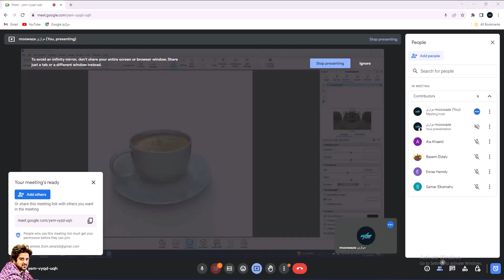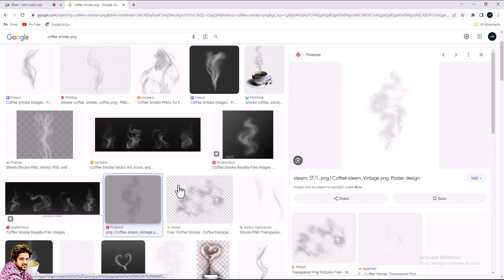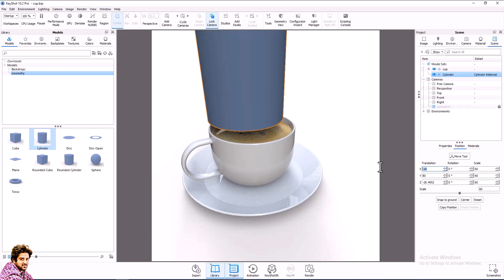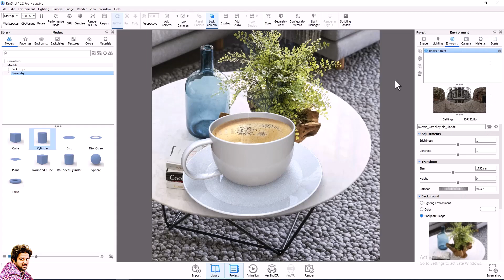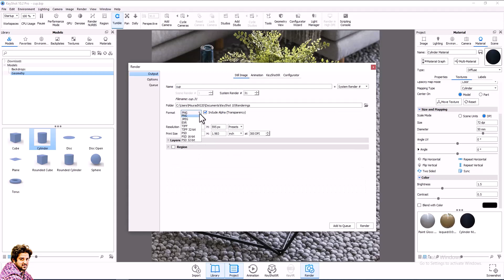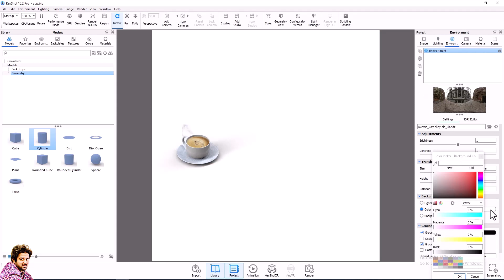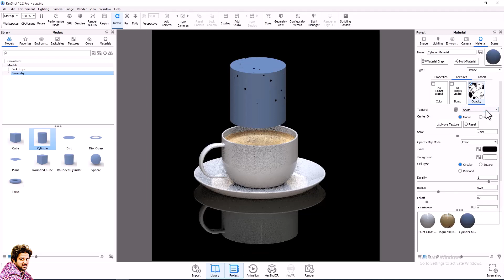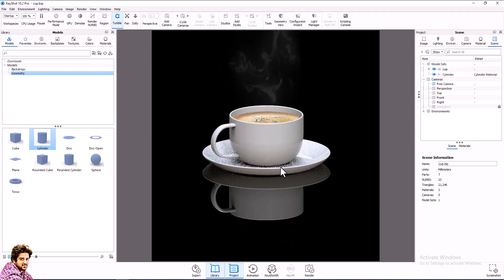كيفية إضافة دخان بالريندر ببرنامج الكي شوت How to Make Smoke VDBs Using Blender's Smoke